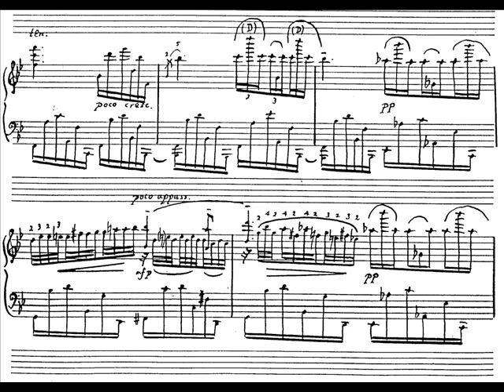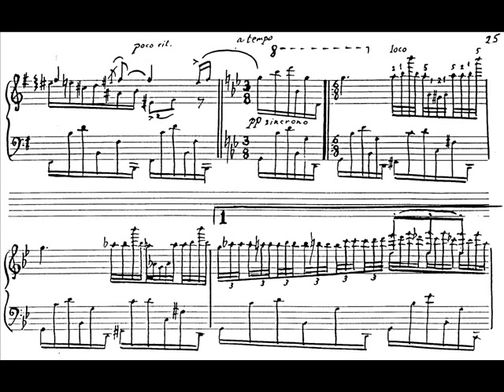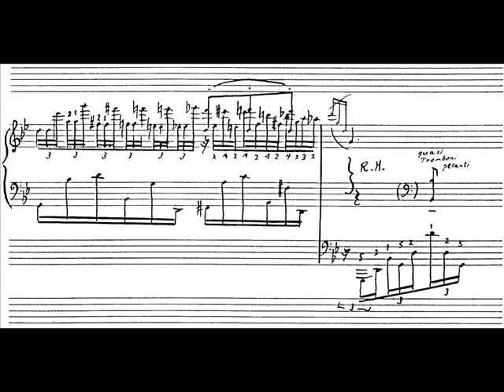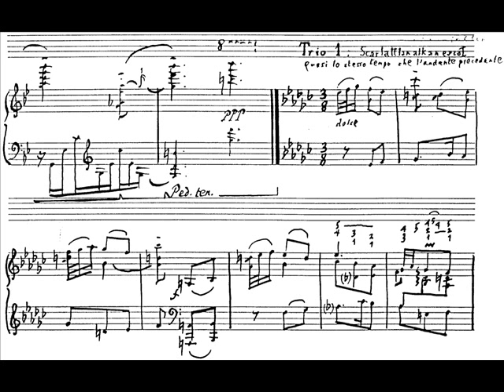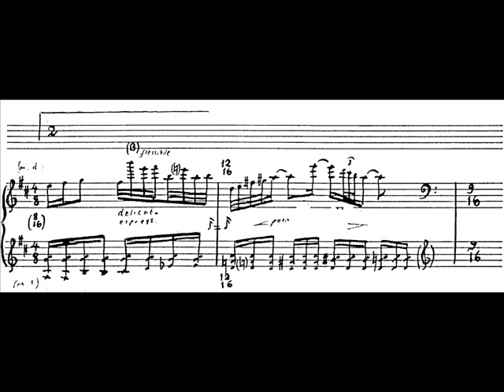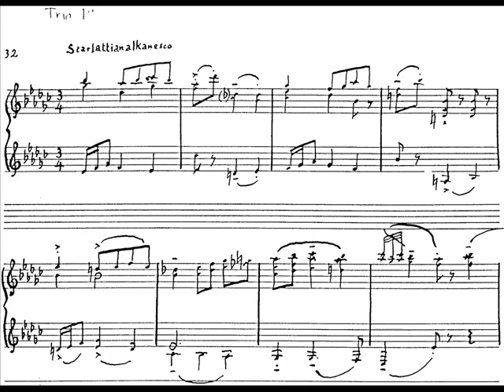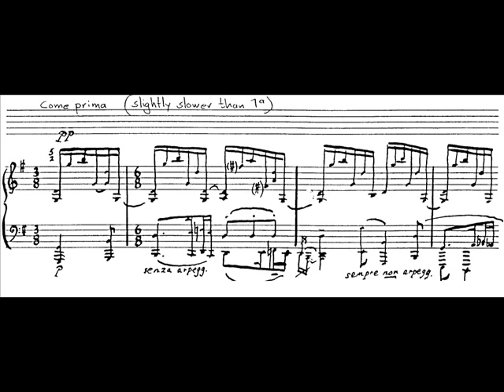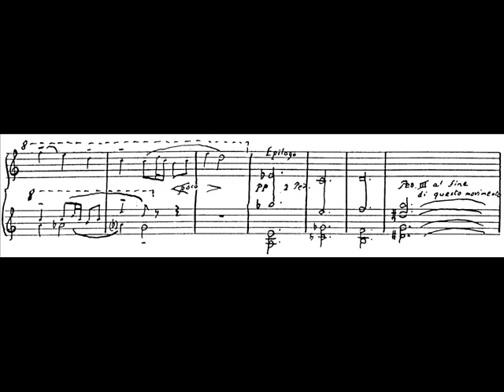Ronald Stevenson - Le Festin d'Alkan (2nd mvt, Hamelin) Audio + Sheet music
For pianophiles extraordinaires (see below)

Ronald Stevenson's (1928-) immensely difficult Le Festin d'Alkan: Concerto for solo piano without orchestra. This is the second movement, a rather beautiful free variation on Alkan's Barcarolle op. 65 No. 6, with two trios which vary quotations from Alkan and other composers. This is the premiere performance (and the only one, as far as I know), given by Marc-André Hamelin at Greenwich Piano Festival in Blackheath, 06/09/1999.

At the beginning of the score there is a hand-written introduction by the composer:

"The title of this work will be readily recognisable as a homage to Alkan's well-known "Le Festin d'Aesop". My work also pays tribute to Alkan's later preference for giving "petits concerts" in his study for a few friends rather than public concerts for a larger audience. That had become my own preference.
This work, "Le Festin d'Alkan", encapsulates my aesthetic conviction that free composition, free transcription and free variation (the forms of my three movements in order of performance) are all essentially the same thing. If a transcription is free enough it becomes both free variations and free composition."

The video itself can be regarded as a homage to Tomekkobialka, NewFranzFerencLiszt, Hexameron or Fyrexianoff. Actually, it is. I always was a great admirer of the work of all three uploaders (and many others who does the same: uploading marvellous music with the sheet scrolling through it) and wanted to be part of this tradition as well as I could. I think in case of a more complex work (especially if it's
more modern too, like this one) it's very helpful to look into the score and actually see what the composer intended, thus creating a more transparent picture out of the torrent of notes and compositional mumbo-jumbos. And it's a great fun also.

Sorry if I had failed some of the page timing, I was kinda amateur in this business :)

Note about dedication: In the very beginning of this piece's sheet (before the composer's note), the printed text writes: "This homage to Alkan was composed between 1988 and 1997. It was commissioned by the pianophile *extraordinaire* Dr Peter Hick." I decided to adopt this term because I found it nice and very apropos: to appreciate such a piece, in which Alkan's igenious spirit and frenzy modernism are merged in such a grotesque way, the pianophile has to be a bit more than ordinary music lover: more open-minded, more tolerant, more crazy in a way.